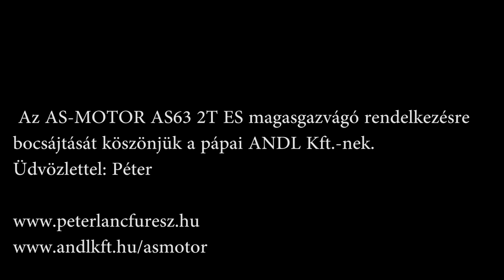LEGELTETNI vittük az AS-MOTOR AS63 magasgazvágót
A gép rendelkezésre bocsájtását köszönjük az AS-MOTOR hazai forgalmazójának a pápai ANDL Kft.-nek.

Creative Commons Licenc
Ez a Mű a Creative Commons Nevezd meg! - Ne add el! - Ne változtasd! 4.0 Nemzetközi Licenc feltételeinek megfelelően felhasználható.